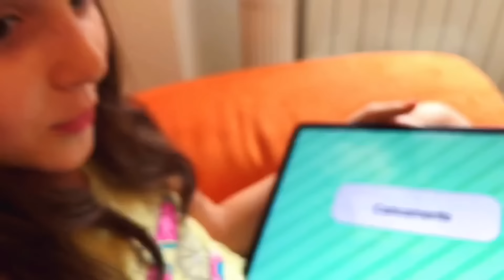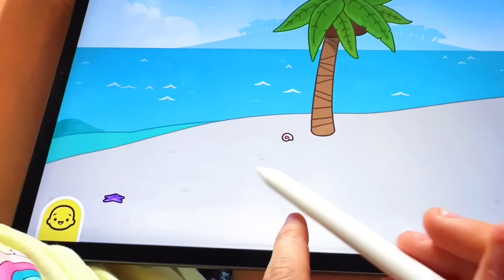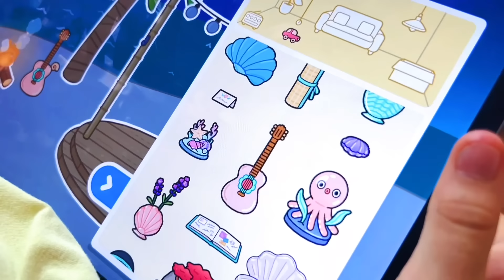🏝💕Arrediamo la casa romantica sulla spiaggia 💕🏝